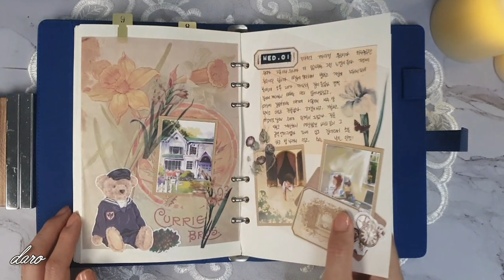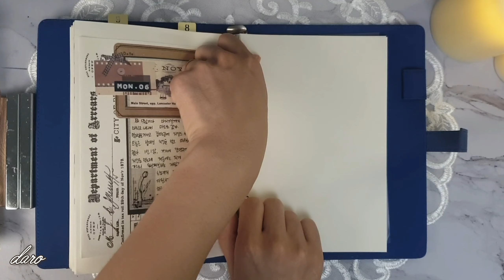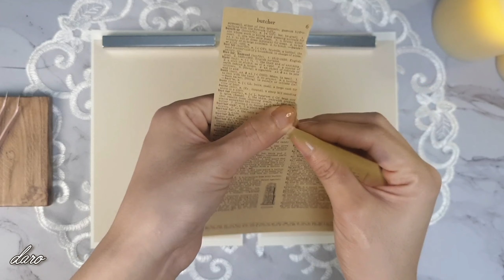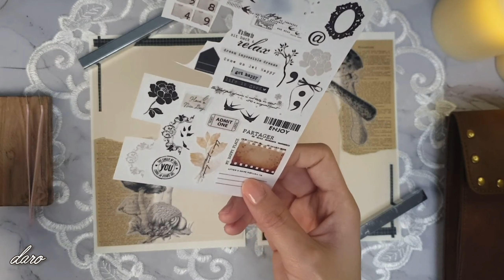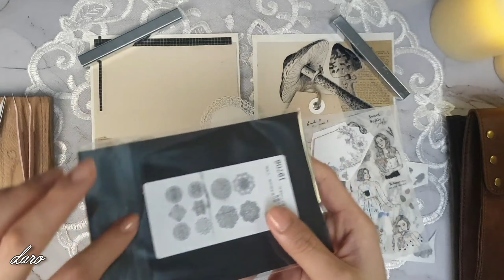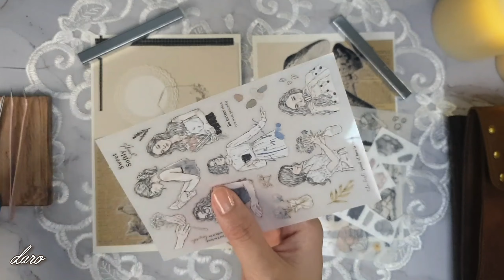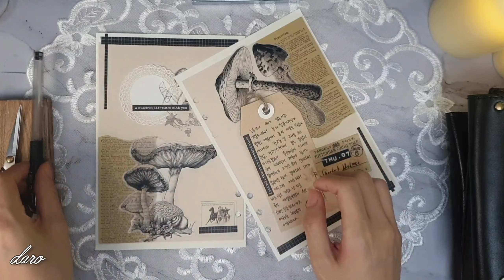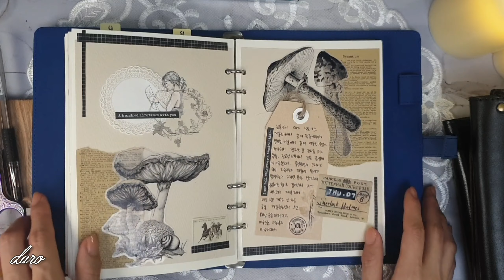[다꾸]블랙과 베이지로 빈티지 다이어리 꾸미기 | ASMR | vintage journal | daro style